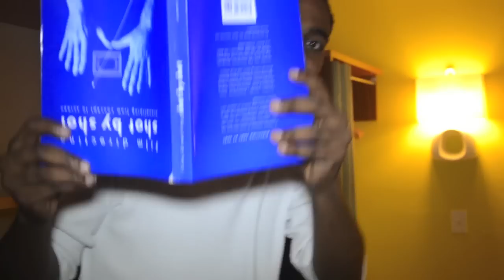MAC "HOT SPOTS" BEHIND THE SCENES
HNH FILMS FAYETTEVILLE PRESENTS MAC BEHIND THE SCENES TO THE HOTTEST VIDEO AND SINGLE OUT! HOTSPOTS FEATURING THE GORGEOUS AND VERY TALENTED MISS TAYLOR!! ENJOY AND CHECK OUT THE OFFICIAL VIDEO!!!